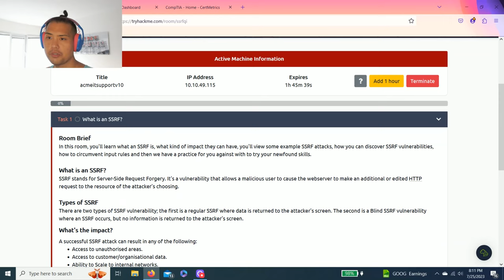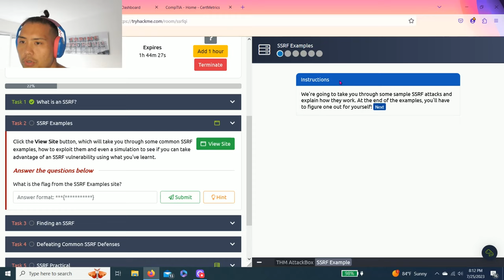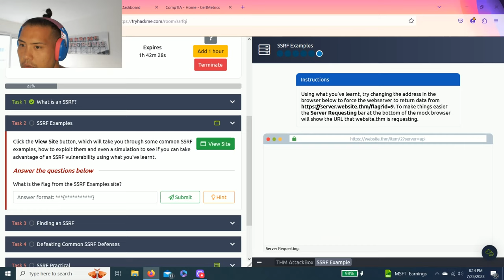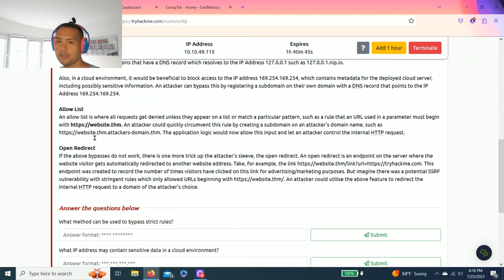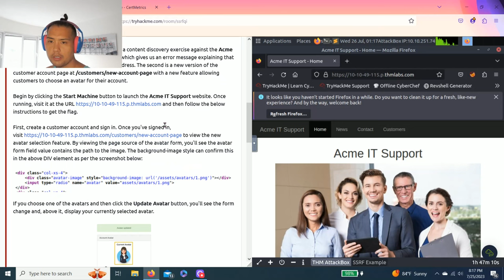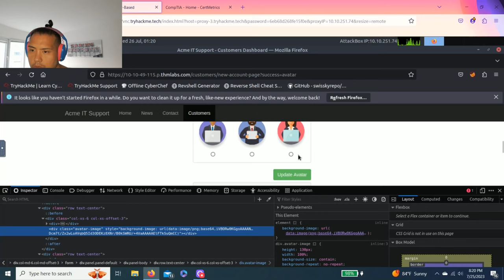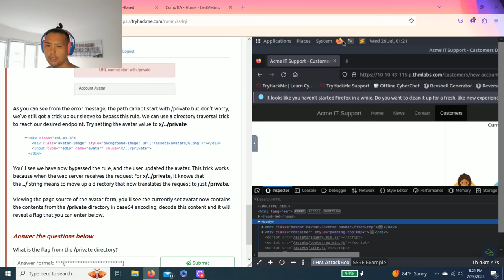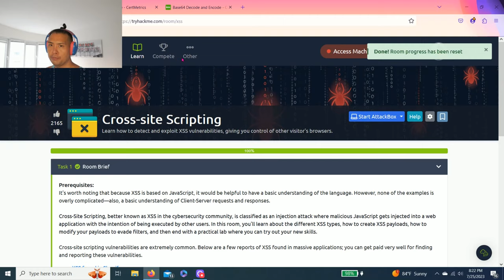TryHackMe | SSRF | Walkthrough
Learn how to exploit Server-Side Request Forgery (SSRF) vulnerabilities, allowing you to access internal server resources.

*As always, I recommend to read through every task to get a complete understanding of each room. Happy learning!*

♾️TIMESTAMP ♾️
1:04 Task 1 - What is an SSRF?
1:37 Task 2 - SSRF Examples
4:57 Task 3 - Finding an SSRF
5:29 Task 4 - Defeating Common SSRF Defenses
6:31 Task 5 - SSRF Practical

Server-Side Request Forgery (SSRF) is a type of web security vulnerability where an attacker can manipulate a web application's functionality to make it send unintended HTTP requests on behalf of the server. The attacker typically exploits insufficient input validation or improper handling of user-supplied URLs or parameters.

Through SSRF, attackers can force the server to make requests to internal systems, arbitrary external domains, or unauthorized resources. This can lead to a range of security risks, such as data leaks, unauthorized access to sensitive information, and even full compromise of the server or connected systems.

To prevent SSRF attacks, developers must thoroughly validate and sanitize any user-supplied input used in forming HTTP requests and restrict the server's access to sensitive resources or external URLs. Additionally, configuring proper network and firewall settings can help mitigate the risk of SSRF attacks.